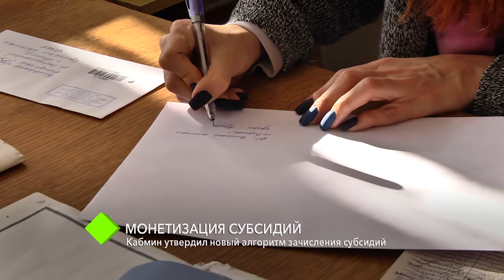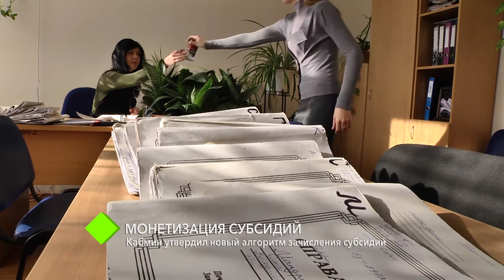На заметку одесситам: Кабмин утвердил новый алгоритм зачисления субсидий